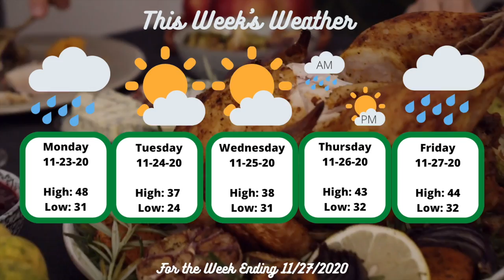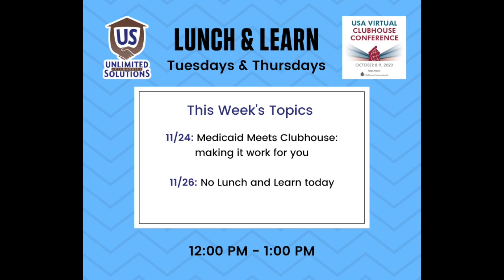USC News 11.27.2020